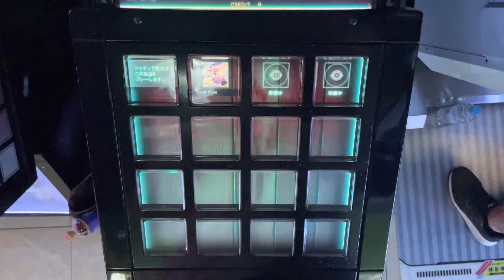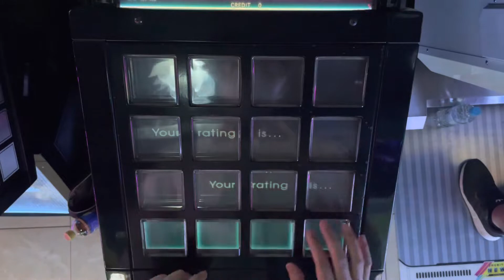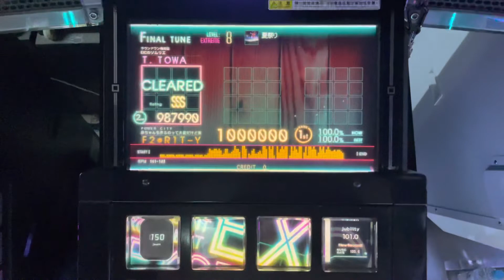［jubeat Ave.] 夏祭り [EXT / 8] EXC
Player : F2*R1T-Y
Title : 夏祭り
Artist : -
Level : 8 (EXT)

2022/9/13 削除